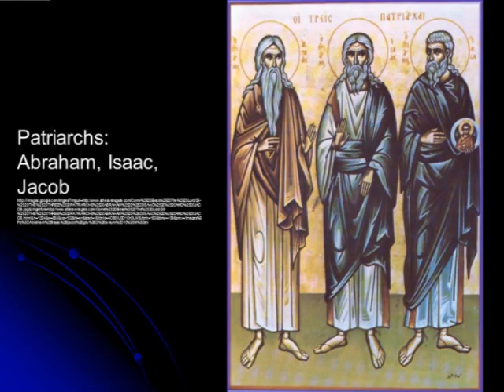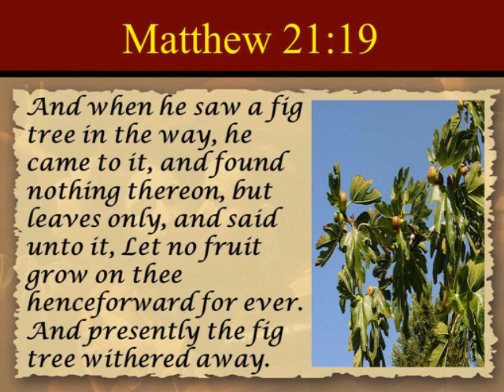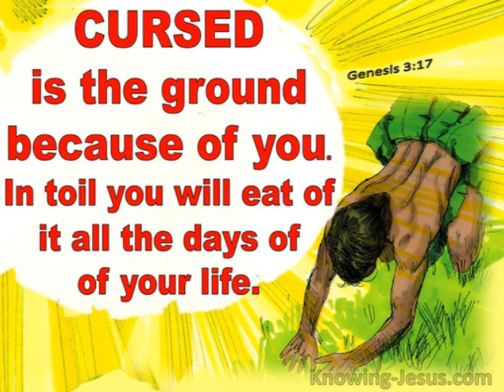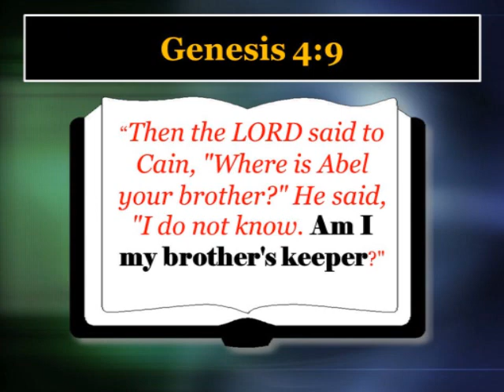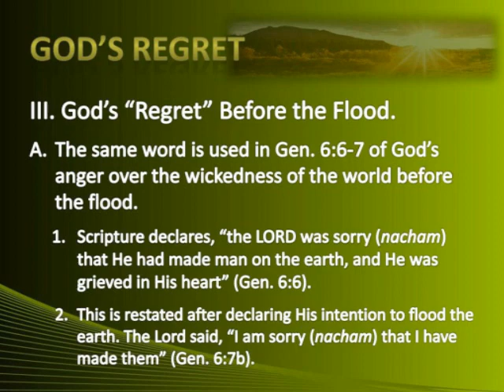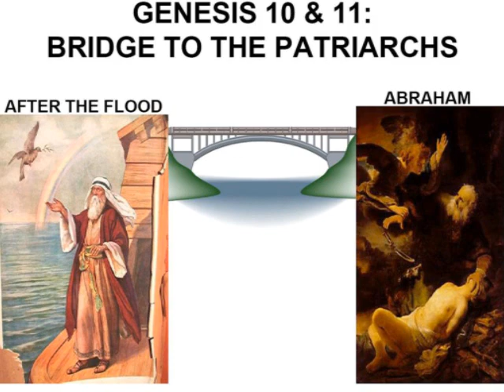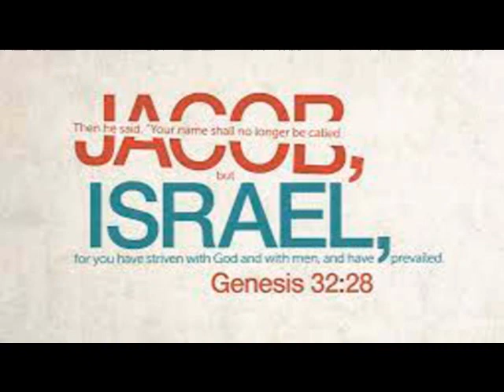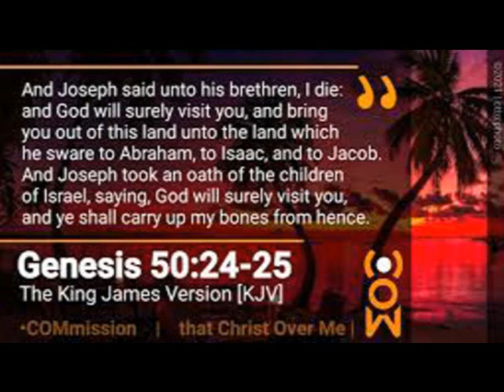Reflections on Genesis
The book of Genesis is the first book of the Hebrew Bible, or, as it is more commonly called: The Old Testament. Genesis is also the first book of the five books of Moses, known to the Jewish people as the Torah. This first book of the Bible is appropriately titled Genesis, for its name has the meaning of "beginnings" or "origins," for it provides for us the story of the creation of the world and takes us back in time to the birth of human civilization.